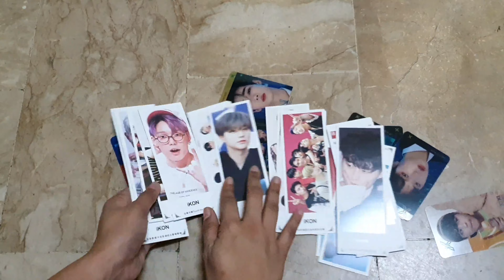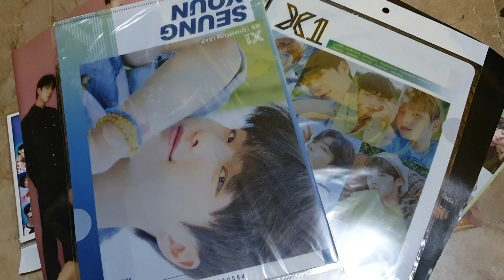FIRST ACTIVITY IN ICT ♥️😊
This is my assignment. Do not watch! HAHAHA!